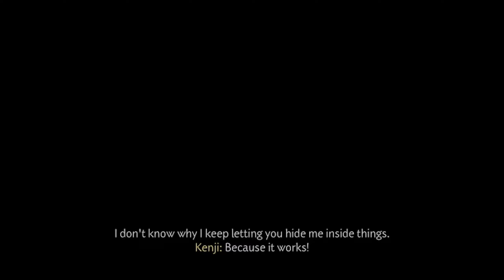Ghost of Tsushima PC Part 6 Servant of the People (HARD Difficulty)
Join me in Part 1 of Ghost of Tsushima on PC, playing on HARD difficulty! Watch as I navigate the prologue of this epic game and take on challenging enemies. Get ready for an intense gaming experience!

Difficulty HARD

Mods
Colorful Maps